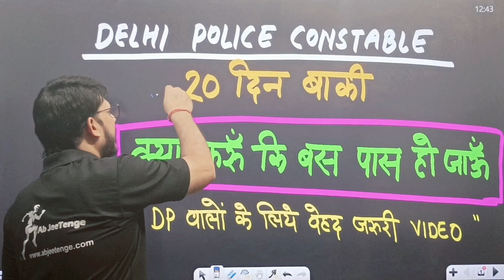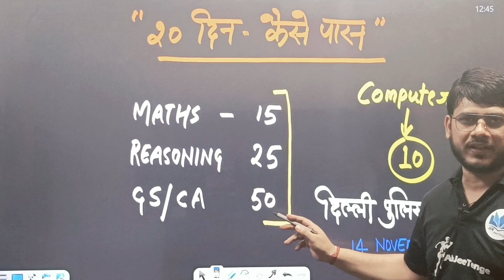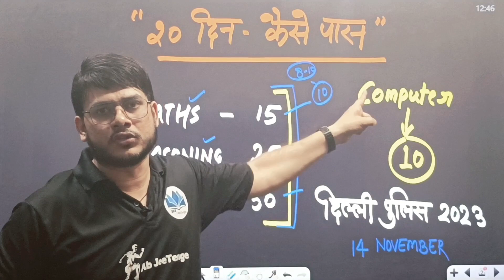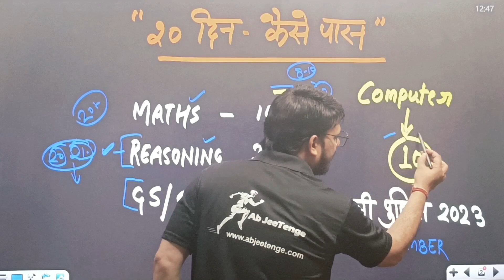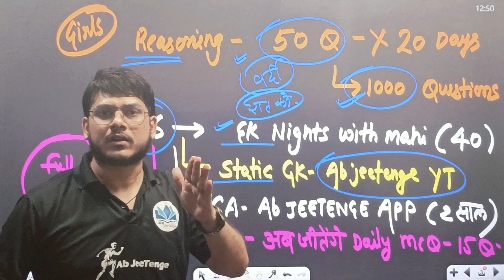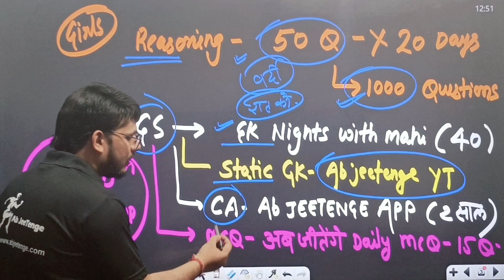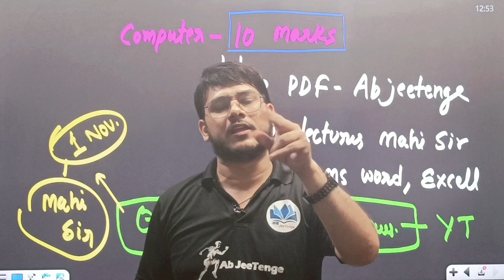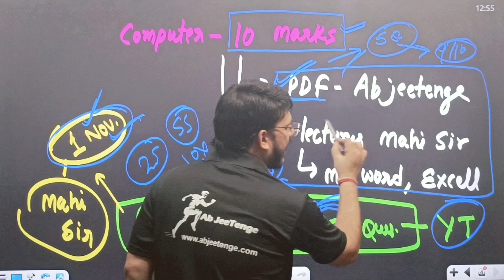Delhi Police 2023 सिर्फ इतना कर लो🔥 नौकरी पक्की l delhi police selection गारंटी l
In this video I have discussed about Delhi police constable last month strategy.
20 days Free revision plan for Delhi Police Constable
Delhi Police Constable preparation strategy

App Link
♦️Ab JEETENGE :-  / @abjeetenge
♦️Ab JeeTenge UPSC :-  / @abjeetengecivilservices

Delhi Police Constable Preparation Tips:Sectional Prep ...
How To Prepare For Delhi Police Exams?
SSC Delhi Police Constable Preparation Strategy for 20 days
How To Crack Delhi Police Constable Exam on First Attempt

How to Prepare for Delhi Police Constable Exam
20 days preparation strategy for delhi police constable ...
Delhi Police Head Constable Syllabus 2023 and Exam ...